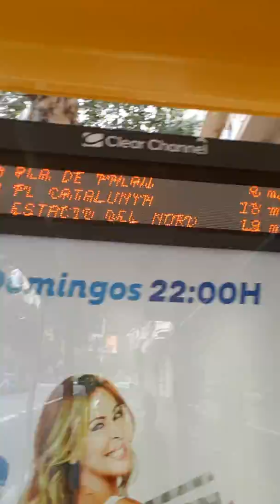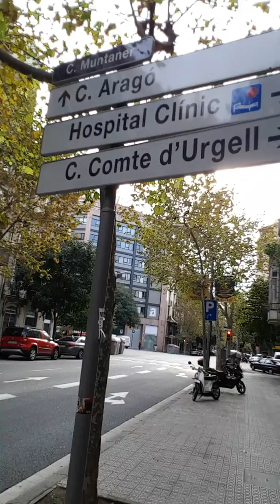TYRONE ONEZA AT BARCELONA SPAIN